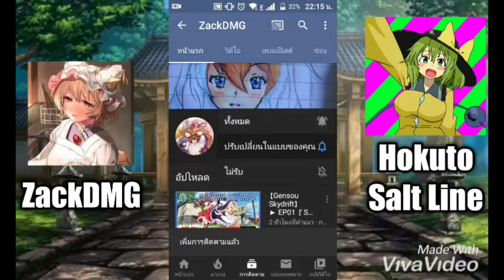【Gensou Skydrift】▶ EP04 『Scarlet Devil MANSION!! Sakuya & Remilia』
【Gensou Skydrift】
ตอนที่ 04 『คฤหาสน์มารแดง!! ซาคยะกับเรมิเลีย』
//▱▰▱▰▱▰ 3 2 1. READY GO!
"ความเดิมจากตอนที่แล้ว ซานาเอะได้เพื่อนร่วมทีมใหม่ คือ โคโคโระกับโคอิชิ มาระหว่างทาง แล้วจึงเข้ามาข้างในคฤหาสน์มารแดง เพื่อสืบหาข้อมูล สรุปแล้วพวกเขาจะหาคำตอบจากเหตุการณ์ครั้งนี้ได้รึไม่? โปรดติดตามในตอนที่ 4 ได้เลย"

〒ปล.「สุวะ-ซานา โหมดด้วยล่ะ เอ๋!! โทษทีซาคุยะลืมตัวไปหน่อย」
เล่นและตัดต่อโดย ZackDMG โดย ZackDMG ━━(￣ー￣*|||━
Truemoney Wallet - 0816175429 [Chaiyasit Peanrattanasuko]

And Thank HakutoSaltLine For Support Me!!  🙏